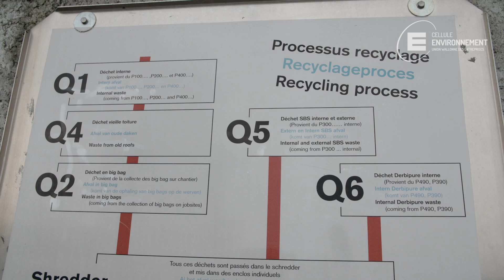Success story : Derbigum